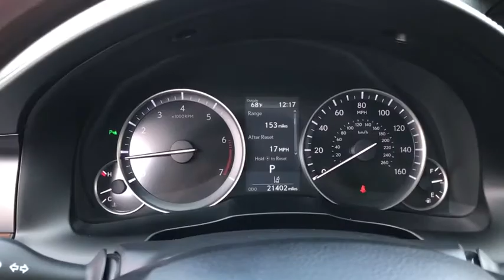2017 Lexus ES Chicago, Glenview, Palatine, DesPlaines, and Evanston, IL L22181B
Nebula Gray Pearl Used 2017 Lexus ES available in Chicago, Illinois at Fields Lexus Glenview. Servicing the Glenview, Palatine, DesPlaines, and Evanston, IL area.

It's true! The odometer on this GORGEOUS Ultra Luxury ES350 is 26,000 miles below market average! If that wasn't enough.. It's LOADED!